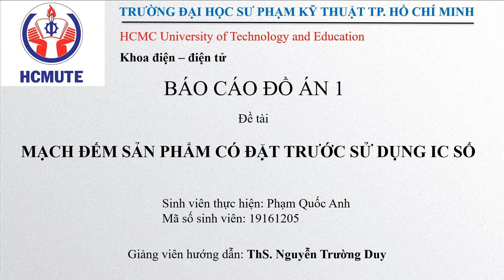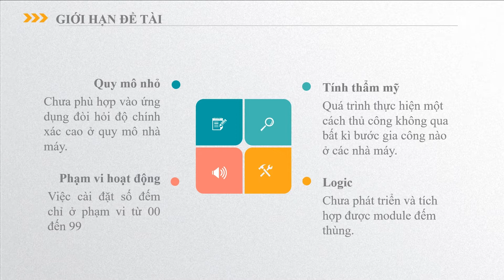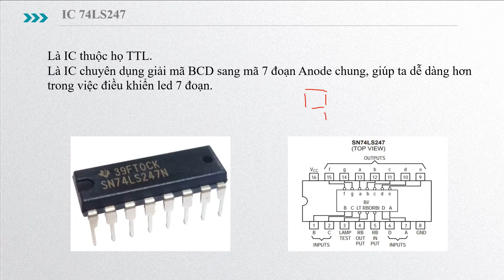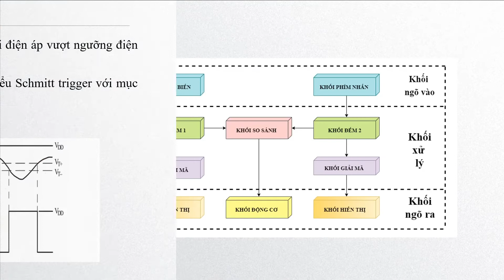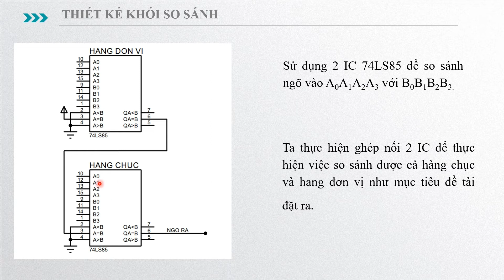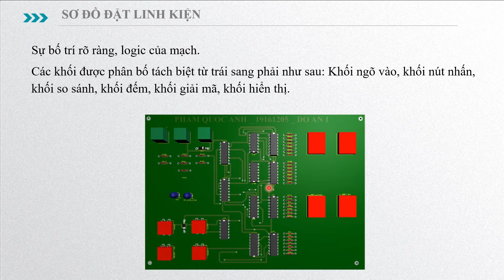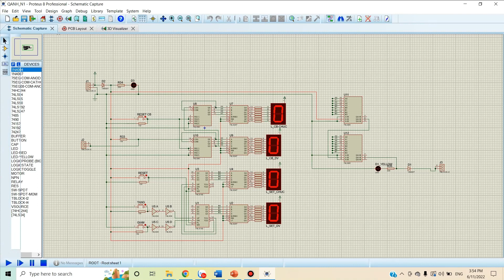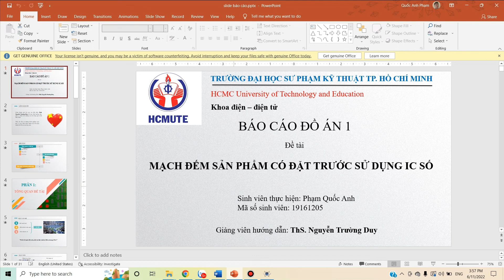Đồ án 1: Thiết kế mạch đếm sản phẩm sử dụng IC số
Ở video này mình muốn giới thiệu các bạn về đồ án 1 của mình. Đồ án chỉ sử dụng IC số để thiết kế
Thiết kế mạch đếm sản phẩm có đặt trước số đếm sử dụng IC số.